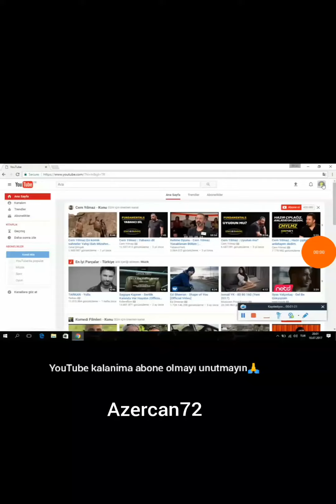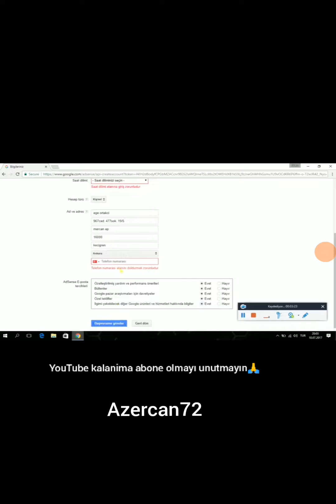adsense nasıl açılır GOOGLEDE NASIL ADENSE HESAB AÇMA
adense hesabınızı etkinleştiremiyorsa yapılması gerekenler  # Azercan72  # de açabilirsiniz

GOOGLEDE NASIL ADENSE HESAB AÇMA

adsense nasıl açılır